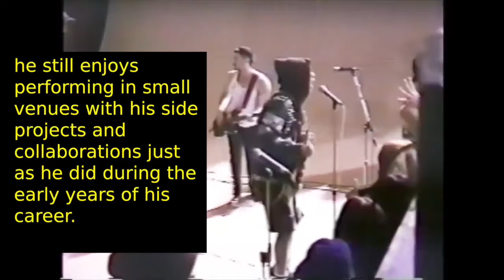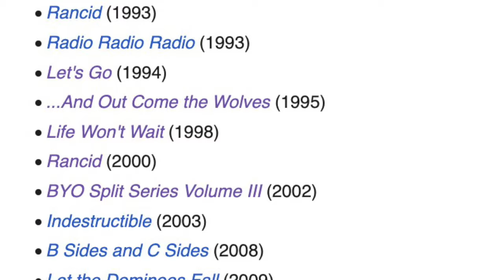This made MATT FREEMAN the best bass player in the punk world (RANCID, OPERATION IVY, CHARGER)